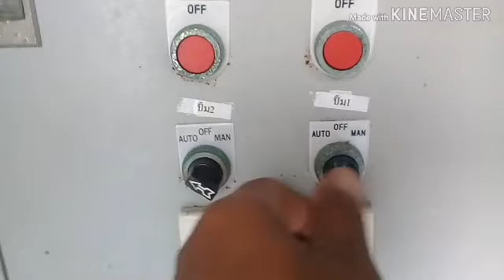วิธีปรับระบบดูดสระว่ายน้ำ(แบบช้าๆๆ)